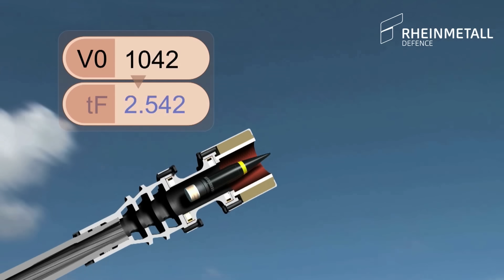Rheinmetall Air Defence: Ahead - Highly effective, programmable ammunition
With the Oerlikon Ahead® Air Burst Munition, a cloud of sub projectiles is thrown towards the attacking air target. A short burst of Ahead rounds produces a high density cloud of subprojectiles in front of the attacking target, so that even the smallest targets are hit by a sufficient number of subprojectiles to achieve a mission kill.